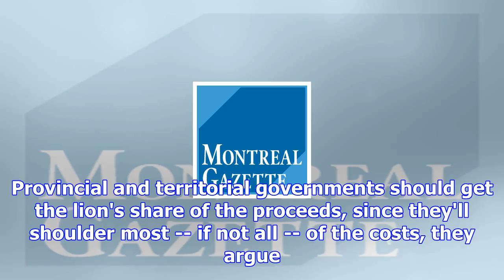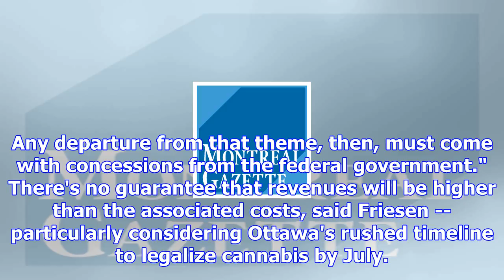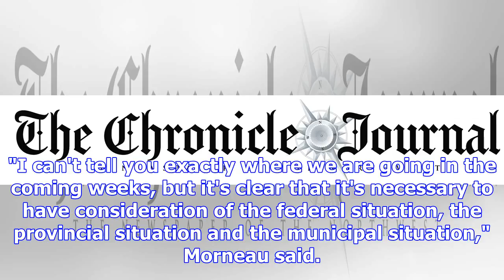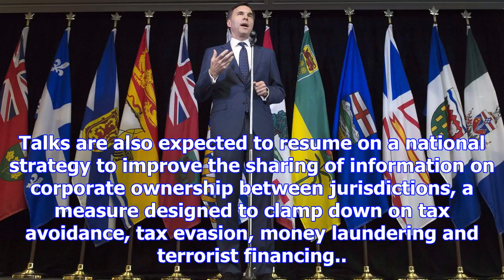Provinces confront morneau in feud with feds over marijuana-proceeds pot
OTTAWA -- A cross-country squabble over how best to divvy up the proceeds of Canada's coming legal-w...